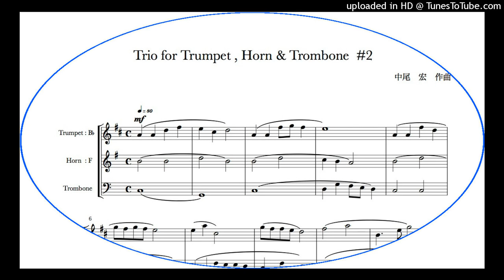Trio for Trumpet , Horn & Trombone #3